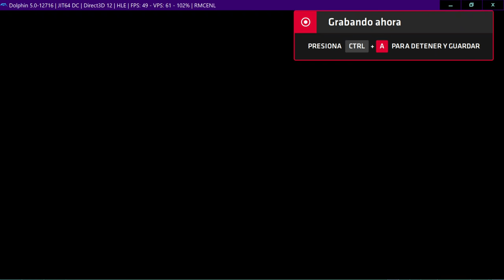Neptune777 Forza MAX Broad Challenge Battle Stage Neptune's Xtreme Fields part 1 coin runner